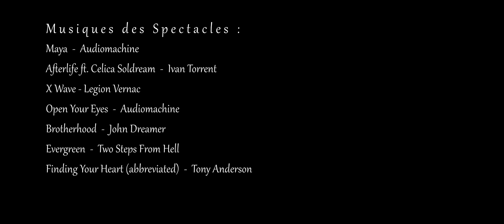Cathy Mittig – Compilation - Estivales 2022 à Pairi Daiza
Cavalière d'obstacle, de complet puis de dressage, Cathy Mittig s'est tournée dans cette dernière discipline en alliant la technicité du dressage et l'émotion de la liberté.

Invitée dans le cadre des Estivales 2022 à Pairi Daiza (Belgique), la cavalière accompagnée de sa jeune élève Coraline Huls partage sa passion pour le dressage et pour le travail en liberté dans une ambiance prônant la joie, la bonne humeur et dans le respect des chevaux.

La vidéo est une compilation de trois représentations filmées lors du onzième jour des Estivales 2022 à Pari Daiza.

Bon divertissement